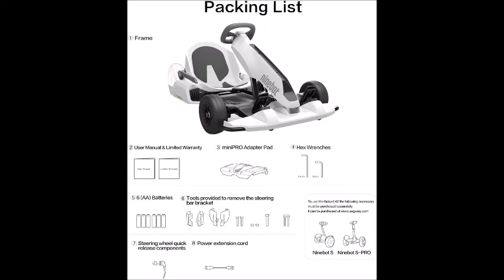Segway Ninebot Electric GoKart Drift Kit, Outdoor Racer Pedal Car, Ride On Toys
Los invitamosa seguir nuestro blog If you like to support us in this link please Segway Ninebot Electric GoKart Drift Kit, Outdoor Racer Pedal Car, Ride On Toys